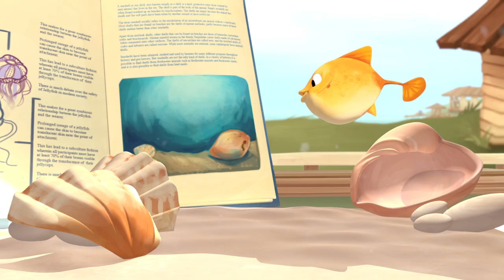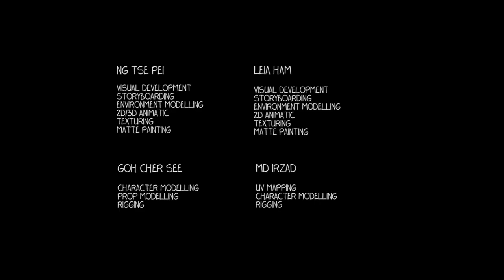Molly - Animation Short Film // Viddsee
Molly is a fish stuck in her bowl, who longs for the ocean. Her only chance at freedom, lies in an unlikely friend, the house pet cat.